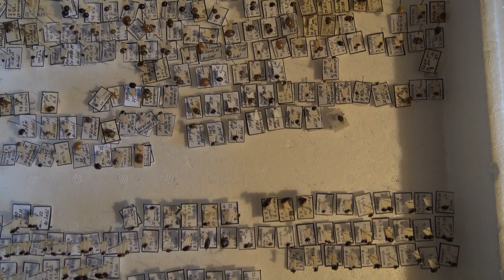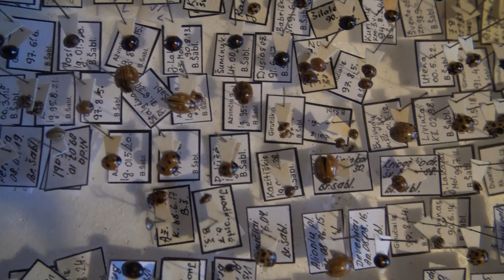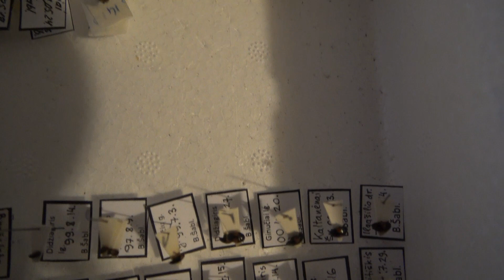Dr.Bronius Šablevičius : moksliškas požiūris į Lietuvos vabalus